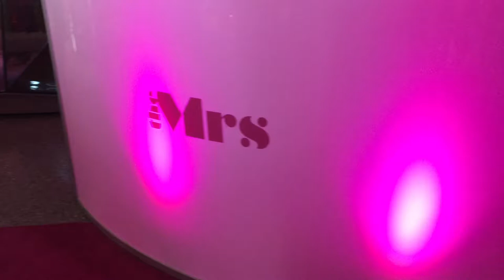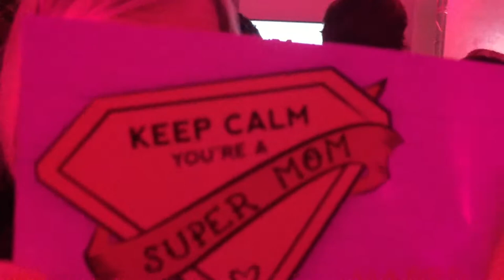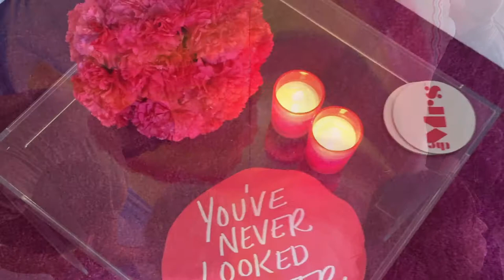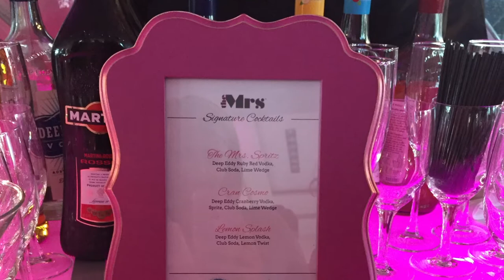The Mrs. Mother's Day event hosted by Jenny McCarthy - Top of The Rock -NYC - April 29,2015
The Mrs. Mother's Day event at Top of The Rock in NYC hosted by Jenny McCarthy .